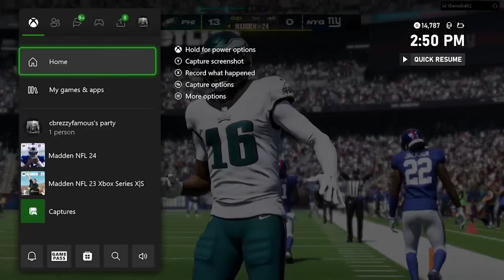I hit this PlayStation player so bad he quit 😂😂😂